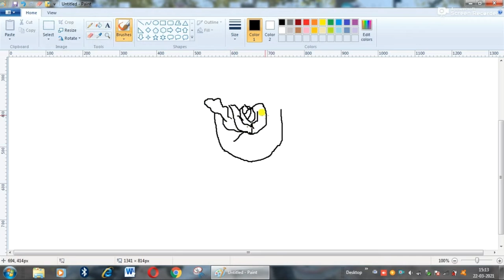rose ka flower banaye aasani se (ms paint me )